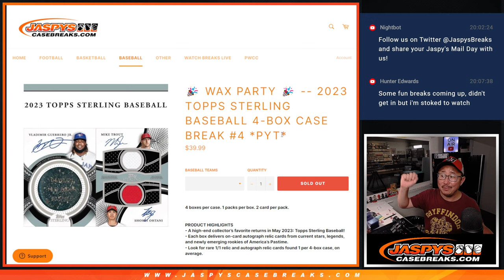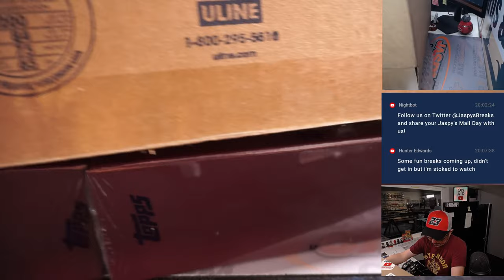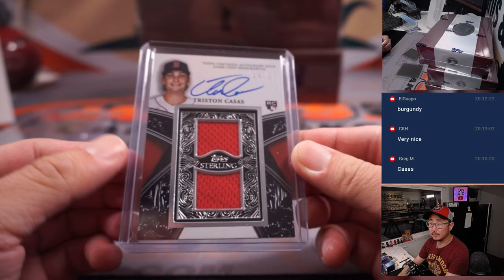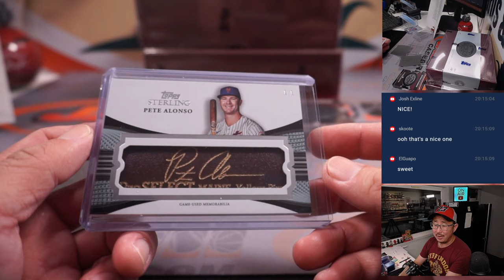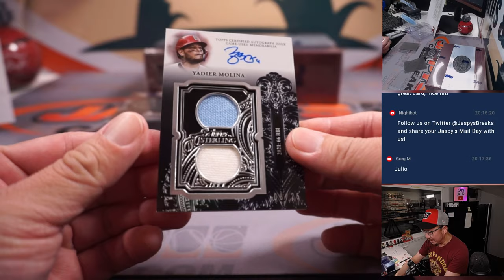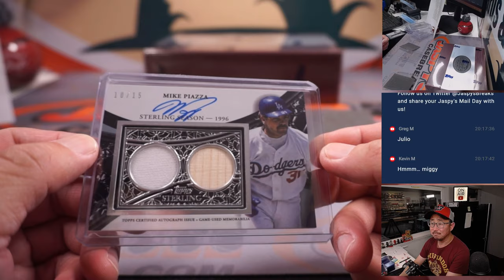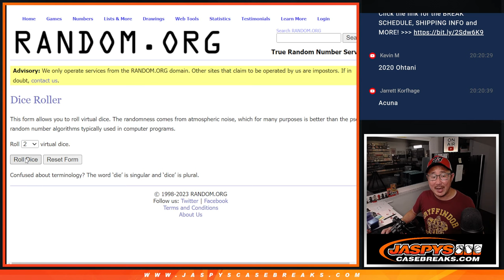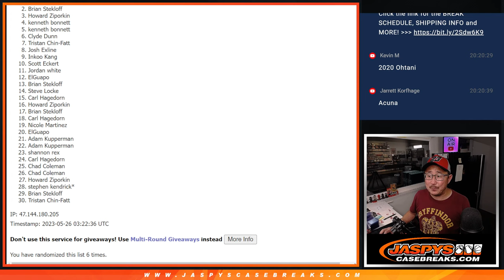Th, 05.25.23 -- 2023 TOPPS STERLING BASEBALL 4-BOX CASE BREAK #4 *PYT*